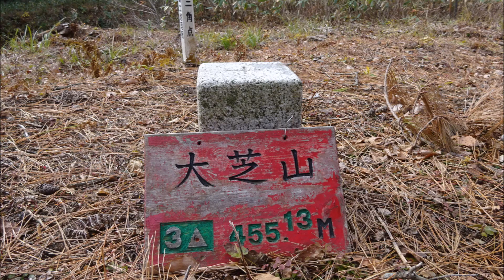愛染寺から金毘羅山（2019.12.15）